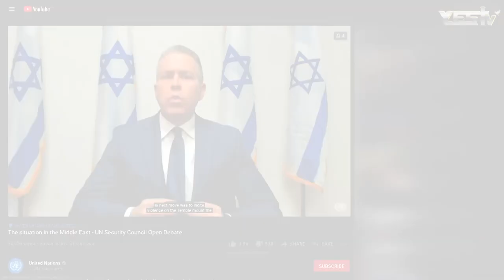Developing Situation - 16.05.2021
සම්පුර්ණ වීඩියෝව නැරබීමට පහත Link එක Click කරන්න